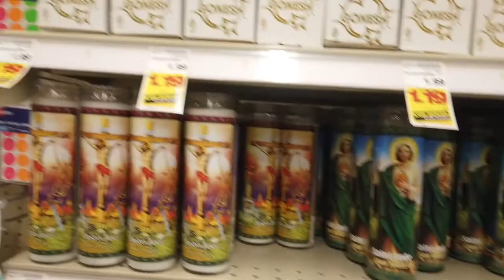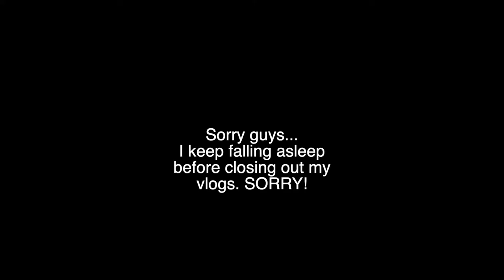Vlogmas Day 15